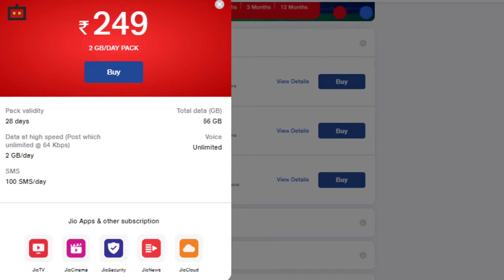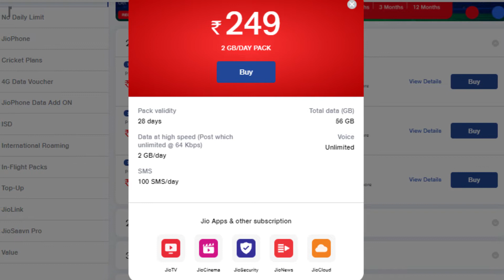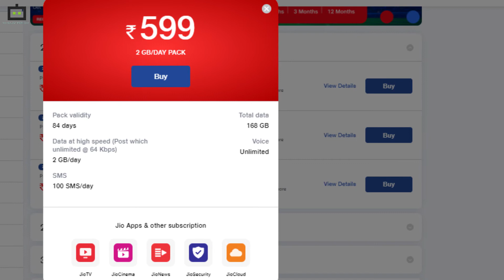JioMart Maha Cash Back ಆಫರ್ ಎಷ್ಟು ಡಿಸ್ಕೌಂಟ್ ಇದೆ ಗೊತ್ತೆ?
Gizbot Kannada (@GizbotKannada) | Twitter
The latest Tweets from Gizbot Kannada (@GizbotKannada). ಸ್ಮಾರ್ಟ್‌ಪೋನ್, ಕಂಪ್ಯೂಟರ್, ಗ್ಯಾಡ್ಜೆಟ್‌ಗಳ ಮತ್ತು ಆನ್‌ಲೈನ್ ಜಗತ್ತಿನ ಕ್ಷಣ-ಕ್ಷಣದ ಮಾಹಿತಿಯನ್ನು ನಿಮ್ಮ ಕನ್ನಡದಲ್ಲಿಯೇ ಪಡೆಯಿರಿ. Bengaluru
YouTubeYouTube
Kannada Gizbot
kannada.gizbot.com - Technology Made Easy: ಜನಪ್ರಿಯ ತಂತ್ರಜ್ಞಾನ ವಿಷಯಗಳಾದ ಸ್ಮಾರ್ಟ್‌ಫೋನ್‌, ಗ್ಯಾಜೆಟ್‌ಗಳು, ಸಾಮಾಜಿಕ ಮಾಧ್ಯಮ, ಟೆಲಿಕಾಂ, ವಿಮರ್ಷೆ ಮತ್ತು ಟೆಕ್‌ ಸುದ್ದಿಯನ್ನು ನೀಡುತ್ತಿರುವ ಕನ್ನಡದ ಮೊದಲ ಆನ್‌ಲೈನ್‌ ಪೋರ್ಟಾಲ್‌ ಆಗಿದೆ. ಡಿಜಿಟಲ್‌ ಜೀವನಶೈಲಿಗೆ ಬೇಕಾದ ಸಲಹೆಗಳು, ವಿಶೇಷ ಗ್ಯಾಜೆಟ್‌ಗಳ ವಿಮರ್ಷೆ, ಎಲೆಕ್ಟ್ರಾನಿಕ್‌ ಉತ್ಪನ್ನಗಳ ಕುರಿತು ಸಂಪೂರ್ಣ ಮಾಹಿತಿಯನ್ನು ಅಂಗೈಯಲ್ಲಿ ನೀಡುತ್ತದೆ.